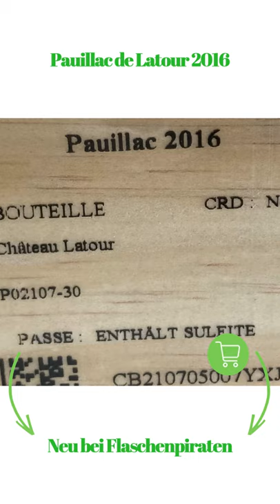Pauillac de Latour 2016